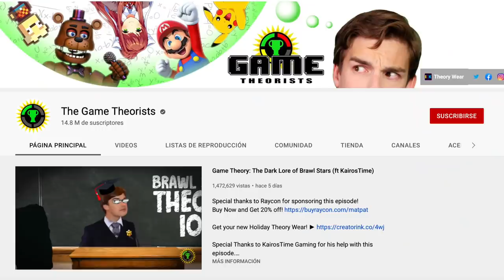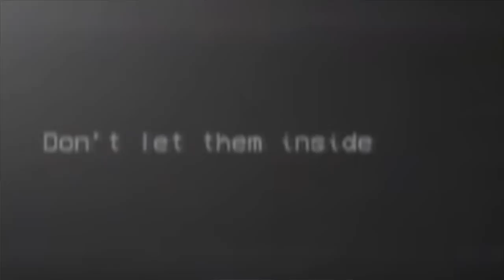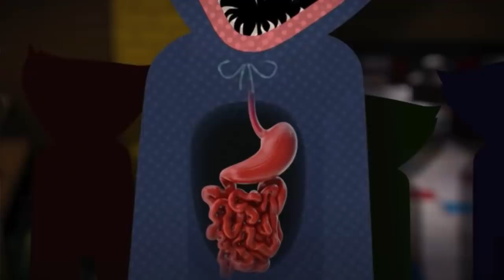LA HISTORIA DETRAS DE POPPYPLAYTIME es mucho más SANGRIENTA de lo que creíamos...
Los quiero :)!